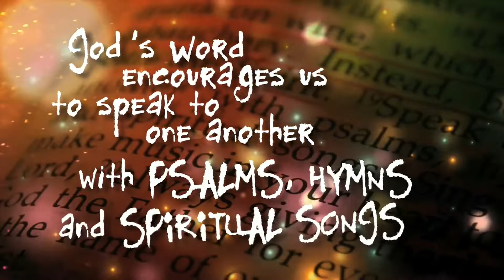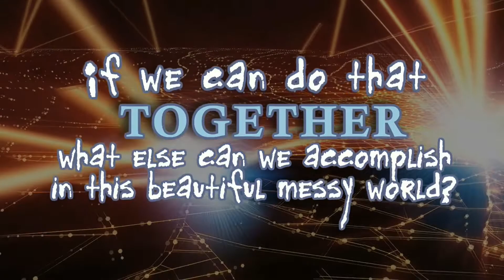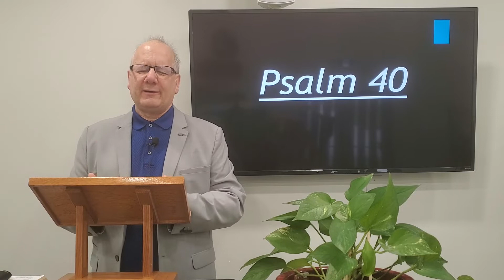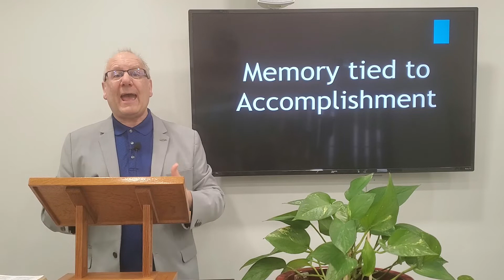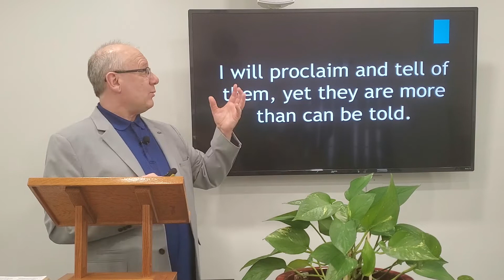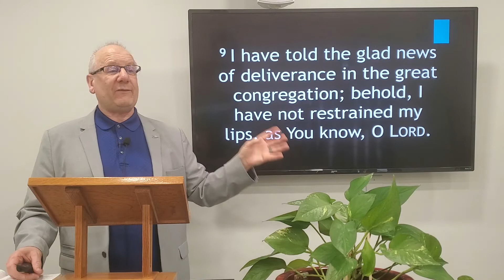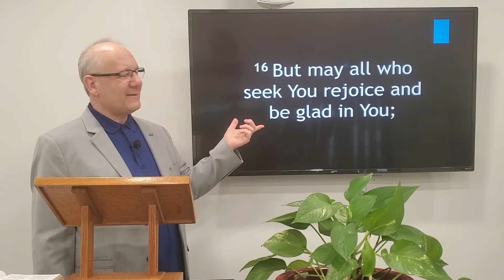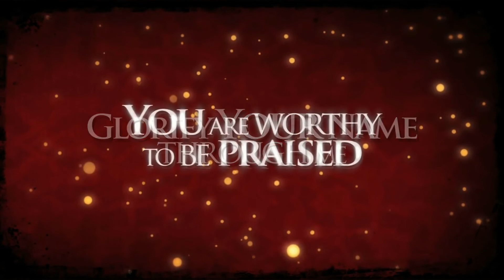Sunday Morning Worship Service - May 17 2020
Psalm 40  - "Point to The Mercy of God with our Lips"